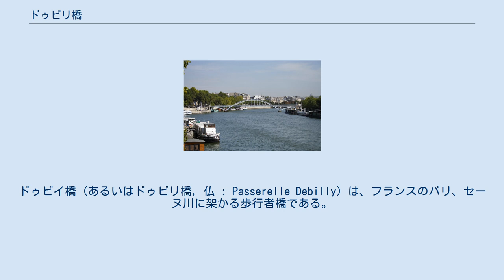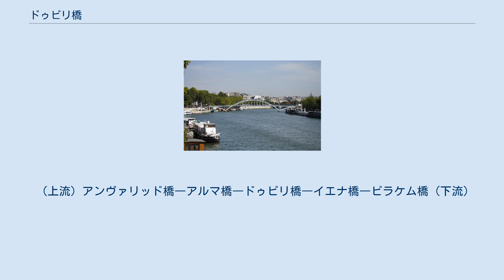ドゥビリ橋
ドゥビイ橋 (あるいはドゥビリ橋, 仏 : Passerelle Debilly) は、フランスのパリ、セーヌ川に架かる歩行者橋である。
セーヌ川右岸の16区ニューヨーク大通りと同左岸の7区ブランリ河岸（ケ・ブランリ）とを結んでいる。
ニューヨーク大通り側にはドゥビイ港がある。
 この橋はもともと1900年のパリ万国博覧会のために一時的な橋として架けられた。
同時期に架けられた橋にアレクサンドル3世橋やオステルリッツ高架橋がある。
橋の名前は軍事博覧会橋、マグデブール橋と転々としたが、第一帝政期の軍人でイエナの戦いで戦死したジャン・ルイ・ドゥビイ (fr) の名を取ってドゥビイ橋と名付けられた。
 構造は鋼製の単一アーチで橋脚は石積みである。
橋脚には波を思わせる装飾のされた濃い緑色のタイルが貼り付けられている。
エッフェル塔と並んでこの時代の建築を物語る建造物といえよう。
建築協会の会長に「過ぎ去った祭の忘れられたモニュメント」と呼ばれるなど、ドゥビイ橋は常に消滅の危機にあったが1966年になり歴史的建造物に指定された。
1991年には塗り替えが、1997年には踏面の貼替えが行われた。
 ベルリンの壁崩壊間近の1989年、東ドイツの外交官がこの橋の上で死体で見つかった。
冷戦のさなか、この橋は東側のエージェントが秘密の会合をする場所だったのである。
この事件はブライアン・デ・パルマ監督がファム・ファタールを製作する一因となった。
 （上流）アンヴァリッド橋―アルマ橋―ドゥビリ橋―イエナ橋―ビラケム橋（下流）